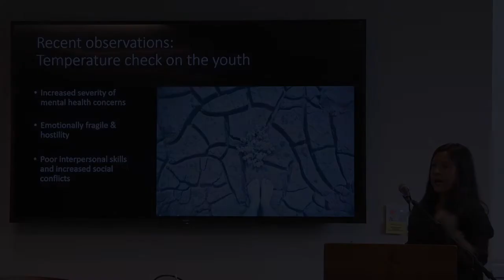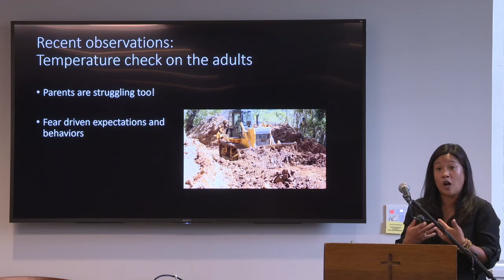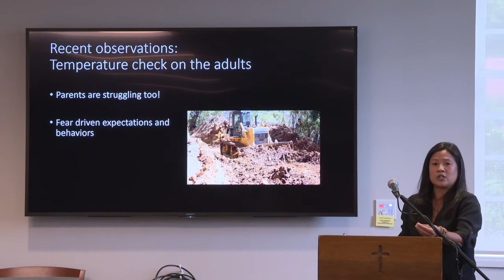Not Helicopter, but Bulldozer Parenting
The Storm Isn’t Over: Ways to Support the Social Emotional Needs of Youth with Dr. Szu-Hui Lee, PhD, ABPP, September 7, 2022. This clip is about not helicopter, but bulldozer parenting.